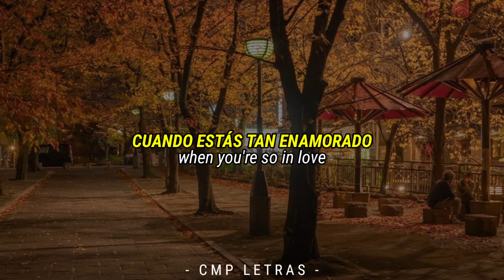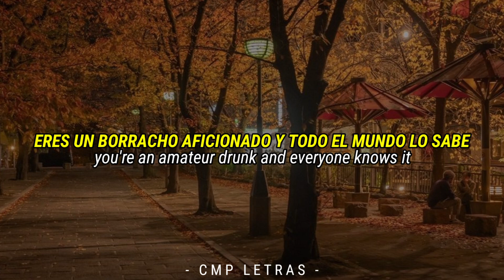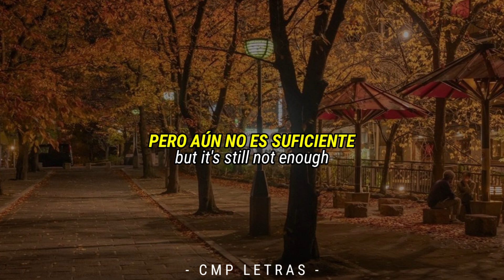Shawn Mendes - Nobody Knows (letra en español e inglés)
✨️ si no has visto aun nuestro último video, ¿qué esperas? 👇🏻

Letra en español e inglés de "Nobody Knows":

When your touch walks me home
Cuando tu toque me lleva a casa

When you taste this good
Cuando sabes tan bien

When the glitter is gold
Cuando el brillo es dorado

And it feels like it should
Y se siente como debería ser

When you’re so in love
Cuando estás tan enamorado

And your souls touch
Y sus almas se tocan

But it’s still not enough
Pero aún no es suficiente

Where does it go?
¿A dónde va?

¿A dónde va?

Nobody knows
Nadie sabe

Nobody
Nadie

Where the love goes
A dónde va el amor

You’re an amateur drunk and everyone knows it
Eres un borracho aficionado y todo el mundo lo sabe

But, fuck, you’re the onde, and I live for those moments
Pero, joder, tú eres la indicada, y vivo para estos momentos

When the bottle is open, anything can happen
Cuando la botella está abierta, puede pasar cualquier cosa

Flyn’ too close to the sun
Volando demasiado cerca del sol

¿A dónde va?

¿A dónde va?

Nobody knows
Nadie sabe

Dónde va el amor